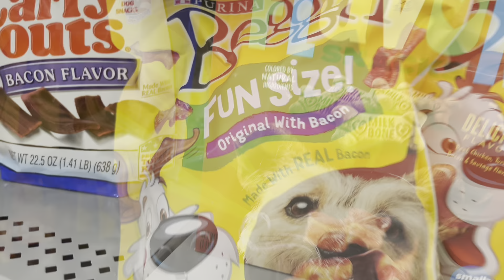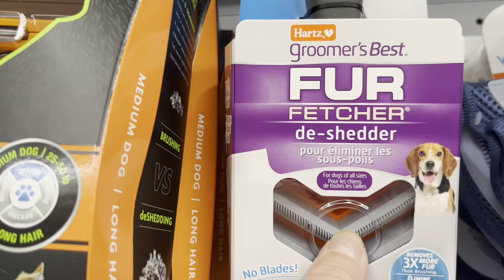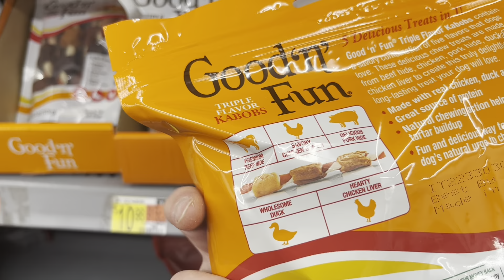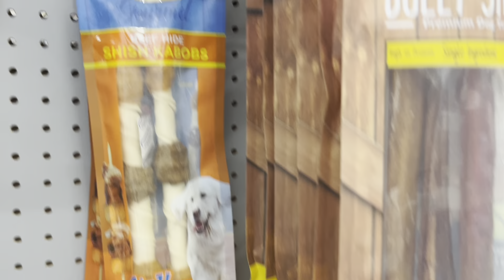What can you find in a dog store?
There are so many different things for dogs in the store.